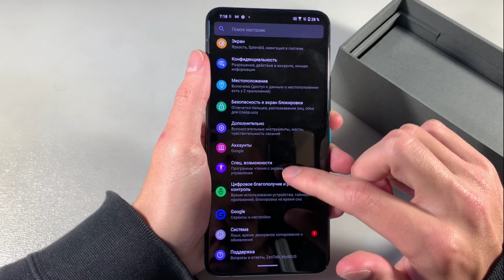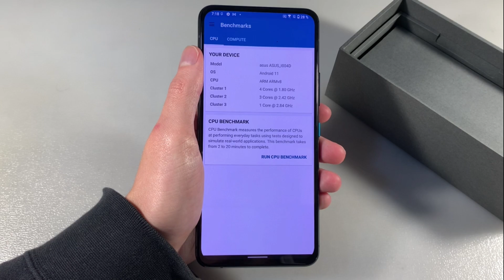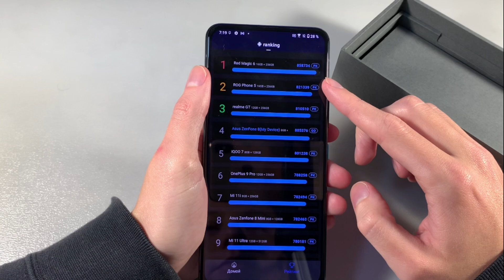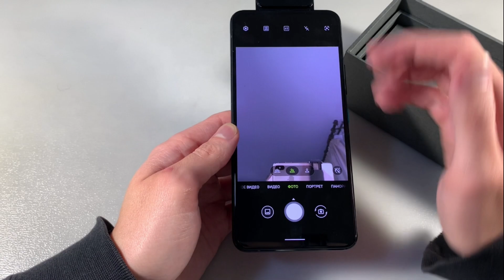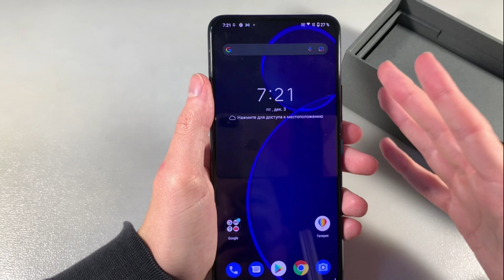Обзор Asus ZenFone 8 Flip 8/256GB